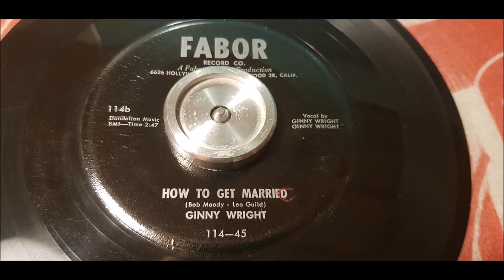Ginny Wright - How To Get Married - 1954 Hillbilly - FABOR 114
Another Ginny W single! i think her whole discography soon is on my channel!